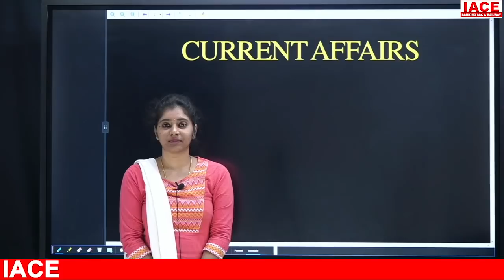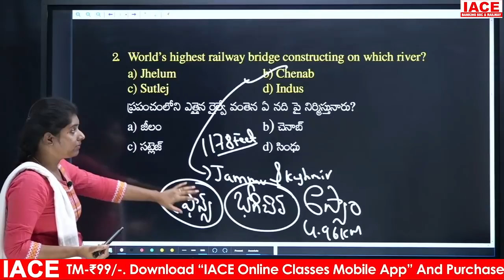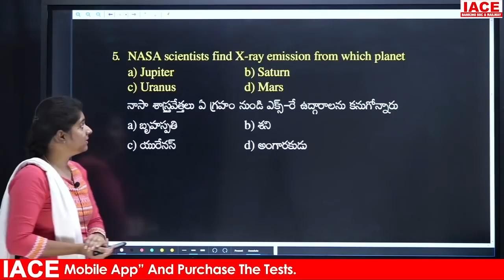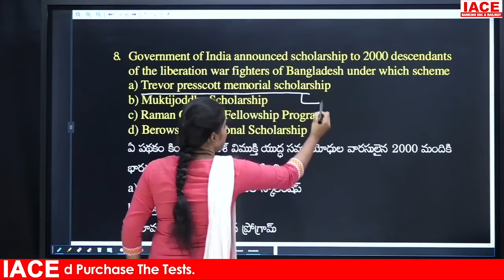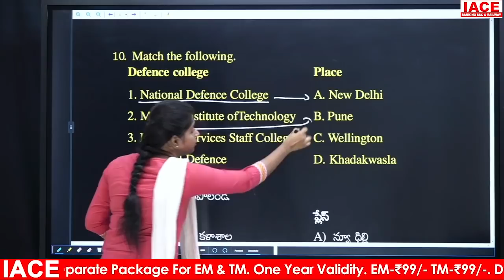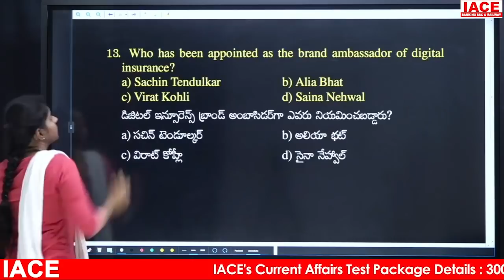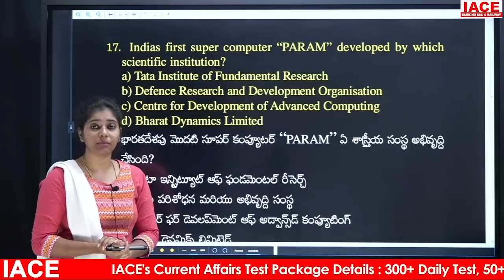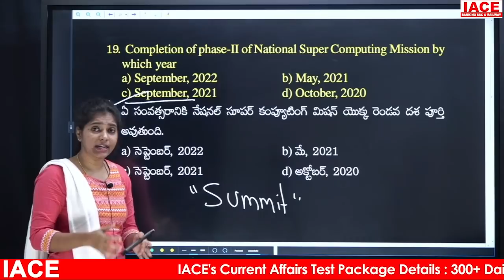IACE's Daily Current Affairs || Objective Questions || April 7th 2021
☐ Liked?